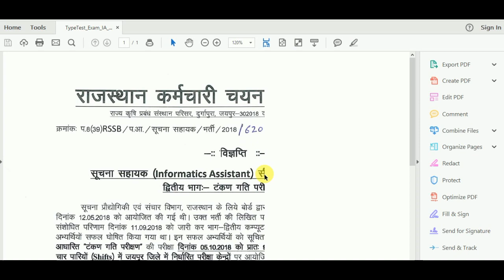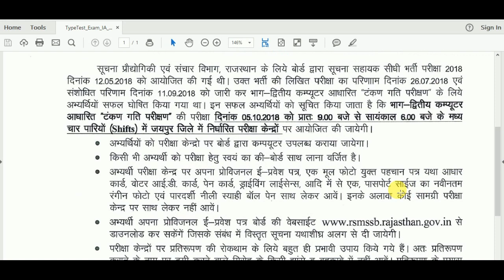Rsmssb IA 2018: Date of Typing Test for Informatics Assistant 2018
Informatics Assistant 2018 | सूचना सहायक भर्ती 2018
ia typing test date 2018

informatic assistant typing test date

information assistant hindi typing test

ia typing speed

information assistant typing test

rsmssb ia typing test date

ia typing software